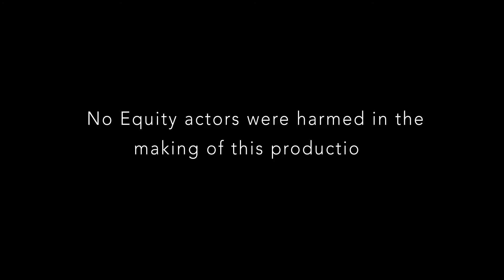Callithump!!! Keeping Shakespeare Classy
Please join us on July 30th at 7:30pm for our annual noisy and boisterous fundraising event. An evening you don't want to miss!